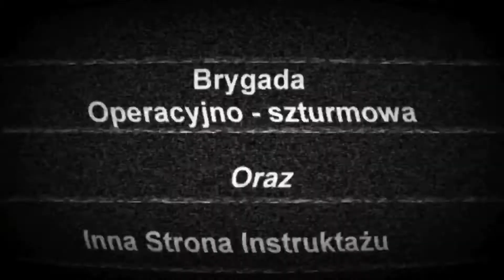Porozmawiajmy o filmach z elementami survival - Marsjanin jako film na który warto spojrzeć inaczej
Witajcie :)
W filmie zawarta jest pogadanka dotycząca filmu "Marsjanin". Jest tam wiele ciekawych wątków dotyczące przetrwania, podejścia do trudnej sytuacji etc.

Miejsce: Miejsce: Bielsko-biała
Materiał kręcony: Honor View 20

Jeśli podobają się Państwu nasze filmy prosimy o łapki w górę oraz

Jeśli chcieli by państwo nas wspomóc w zakupie sprzętu
oraz w tworzeniu bardziej profesjonalnych materiałów
zapraszamy na nasz patronite

bushcraft